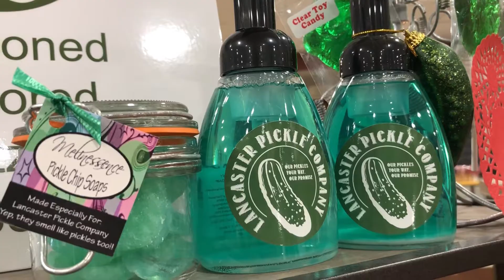The Lancaster Marketplace in action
The Lancaster Marketplace is open Wednesday through Saturday., currently 10am to 6 pm.  With many stands and a wide variety of local, fresh, and artisan goods, this Lancaster market offers something for everyone!

Shop local at the Lancaster Marketplace!